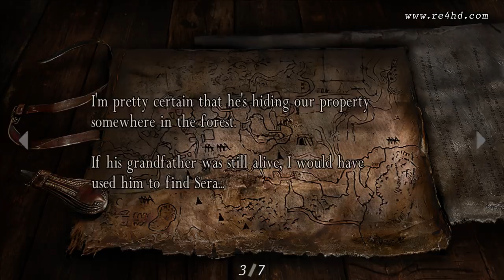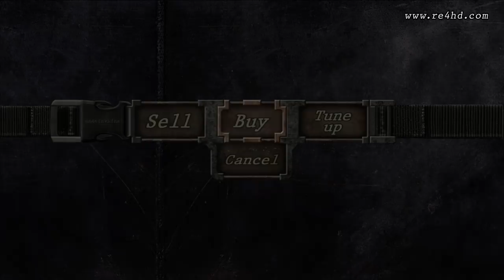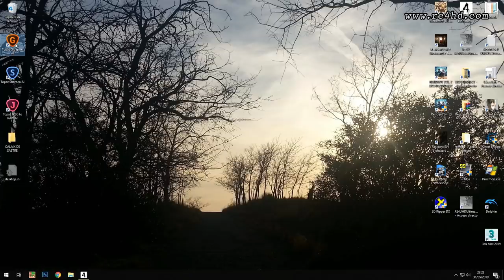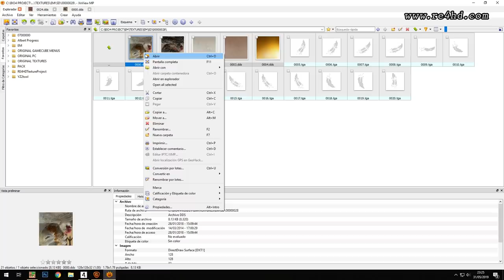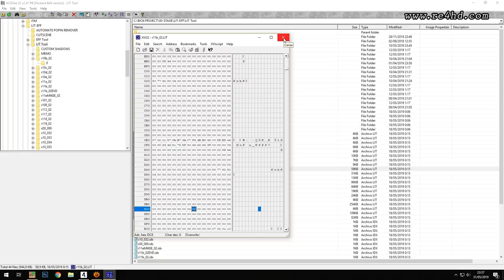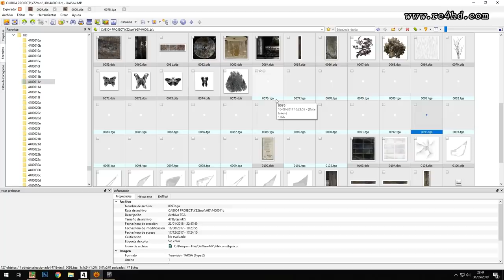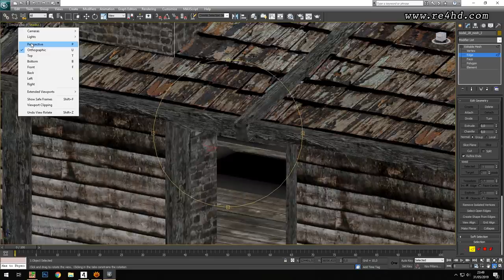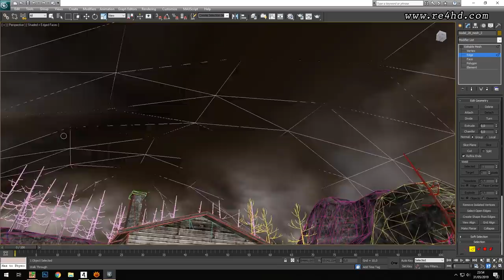resident evil 4 HD Project | Chapter 2-2 FULLY REMASTERED 2019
The video is in Spanish (with Spanish and English subtitles, too)

What's new in the video compared to the July, 13th release pack:

- Leon's flashlight has light in all areas.
- New and improved shadows
- Restored bloom effect
- Ashley and Luis Ingame models are now remastered
- File background images are fully re-created
- Some minor 3D adjustments
- Lighting and effect adjustments